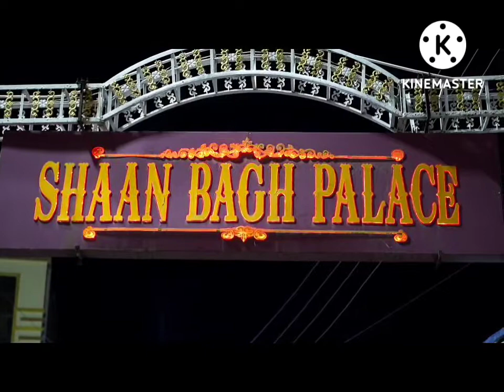shanbagh function hall decoration